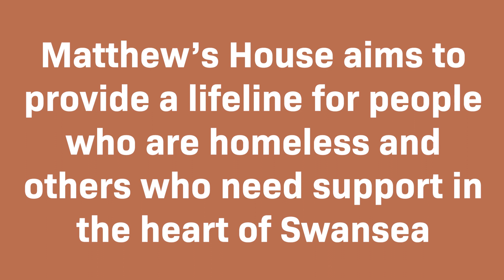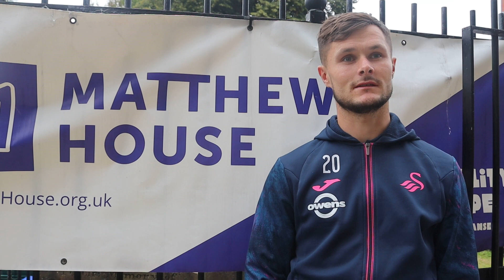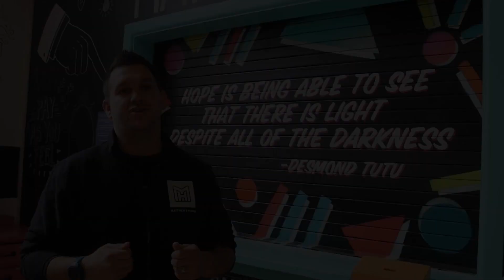Liam Cullen and Ollie Cooper visit Matthew's House ahead of 'Swans Big Sleep Out'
Swansea City players Liam Cullen and Ollie Cooper visited homeless charity Matthew’s House ahead of the ‘Swans Big Sleep Out’.
Matthew’s House and Swansea City AFC Foundation are hosting the sleep out on Friday November 17 2023, raising awareness of homelessness and some of its causes as well as raise crucial funds for Matthew’s House and the Foundation.
The players visited Matthew’s House, taking the opportunity to have a tour of the facilities, as well as discussing the impact of their work and the issues surrounding homelessness.